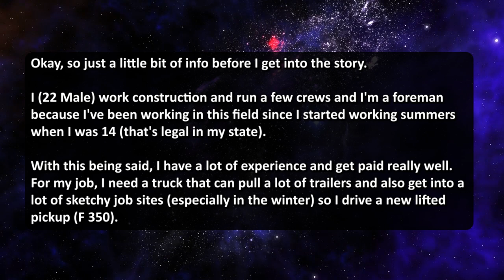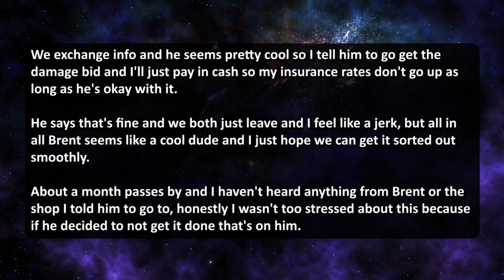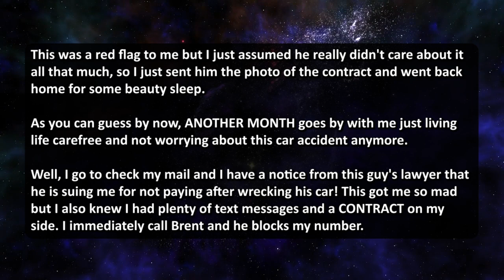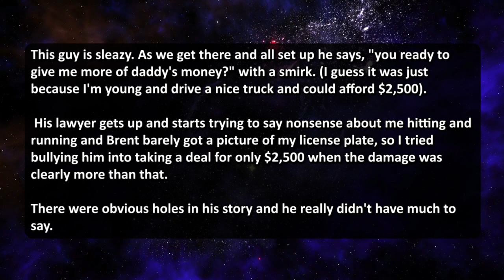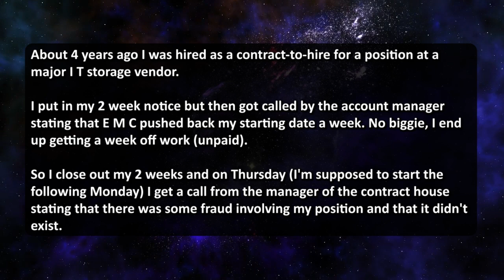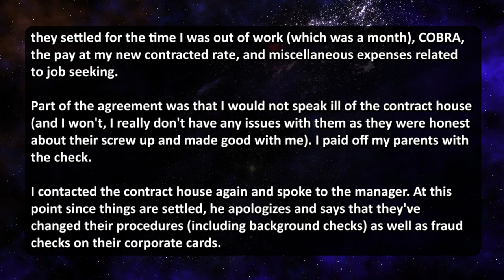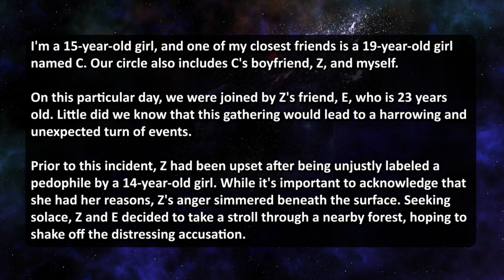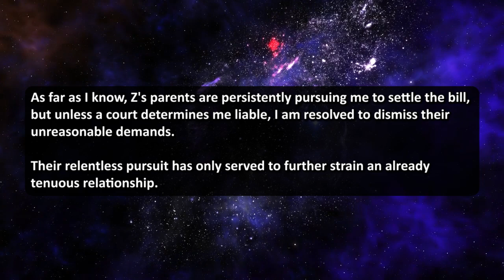ENTITLED JERK SUES ME FOR $10K FOR HITTING HIS CAR, TURNS OUT TO BE SCAMMER! I BROUGHT HIM DOWN